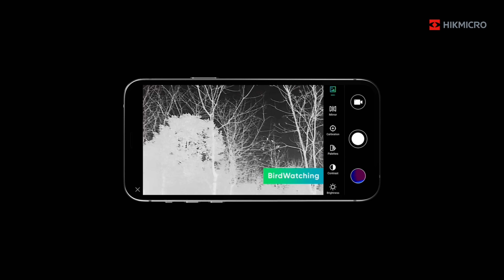Cámara térmica para smartphones con 6 modos de imagen | HIKMICRO Explorer E20 Plus | El Caldén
Llevar una cámara térmica de tan sólo 26 gramos de peso y que se conecte directamente a tu smartphone Android a través del puerto USB-C ya es una realidad.

La llegada de la Explorer E20 Plus de HIKMICRO ha supuesto toda una revolución en el mundo de la visión térmica. Con un rango de detección de 970 metros y 6 modos de imagen de disponible, convierten esta cámara térmica ultracompacta en un dispositivo indispensable para determinadas tareas profesionales o para el ocio al aire libre.

► ¡Síguenos!